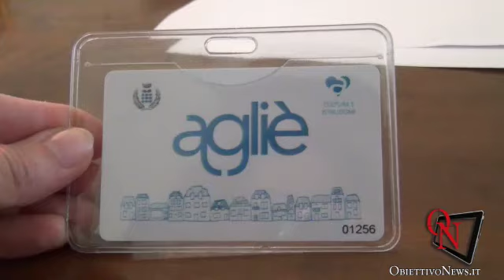AGLIE': Innovazione alla mensa scolastica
AGLIE': Il servizio mensa è stato automatizzato, e si sta operando per la ristrutturazione dei bagni. Intervista al Consigliere con Delega all'Istruzione Claudia Scavarda e al Sindaco Marco Succio.